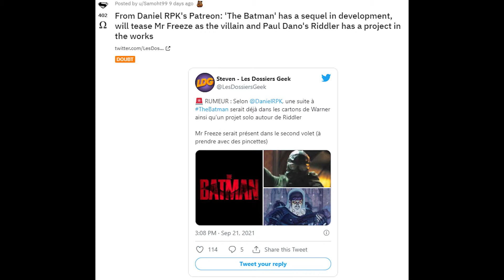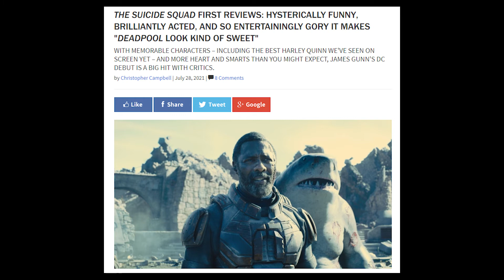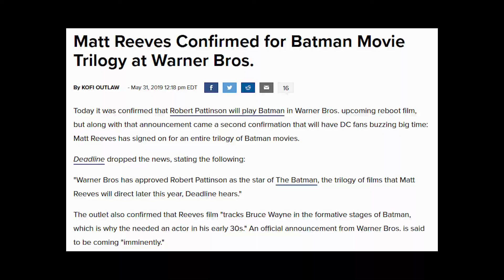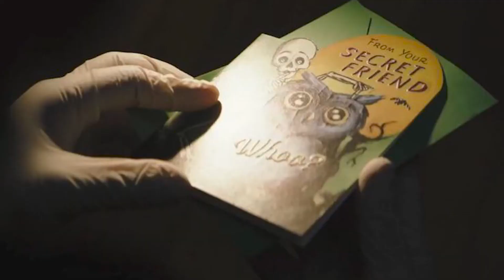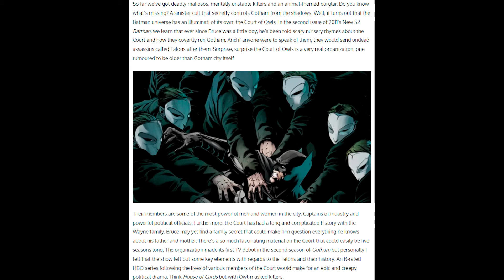The Batman Sequel Ideas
The Batman has officially been greenlit for a sequel, months before the movie has even come out, and today I am here to tell you why Mr. Freeze and The Court of Owls NEEDS to be the villains for the next two movies. There is so much hope for this universe considering how the GCPD is getting its own spin off series, as well as The Penguin